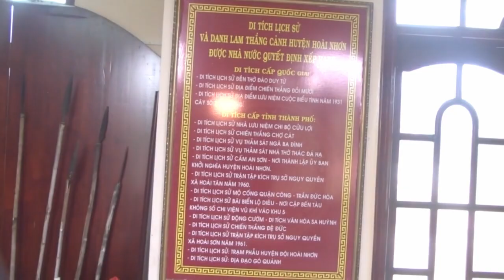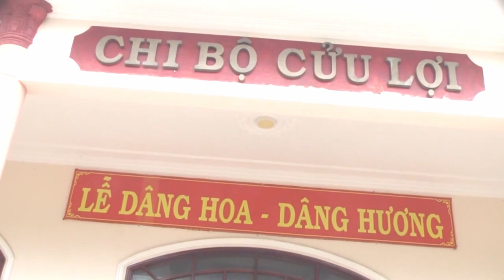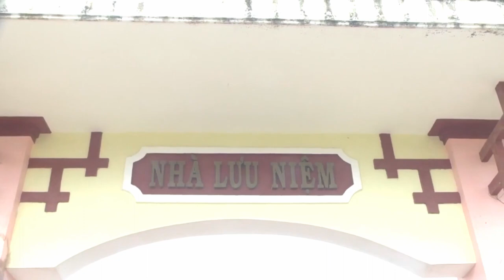- CƯỜNG VLOG - THCS TAM QUAN HÁT QUỐC CA TẠI CHI BỘ CỬU LỢI - TAM QUAN NAM - HOÀI NHƠN